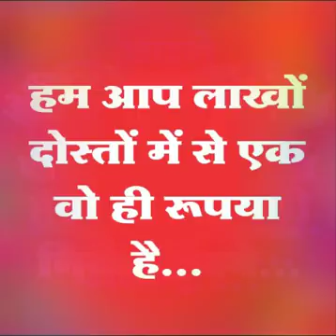Nicky p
Nlpv